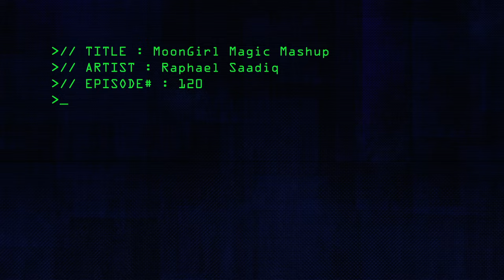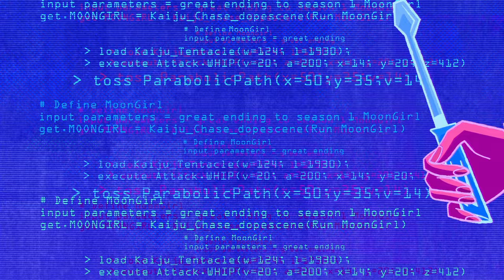Moon Girl Magic (70s Retro Version) Mashup (From "Marvel's Moon Girl and Devil Dinosaur")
Marvel's Moon Girl and Devil Dinosaur, based on Marvel's hit comic books, follows the adventures of 13-year-old super-genius Lunella Lafayette and her 10-ton T-Rex, Devil Dinosaur. After Lunella accidentally brings Devil Dinosaur into present-day New York City, the duo works together to protect the city's Lower East Side from danger.

Music video by Diamond White, Taura Stinson performing Moon Girl Magic/Moon Girl Magic (70s Retro Version) Mashup (From "Marvel's Moon Girl and Devil Dinosaur").